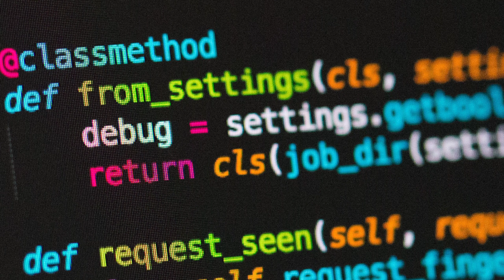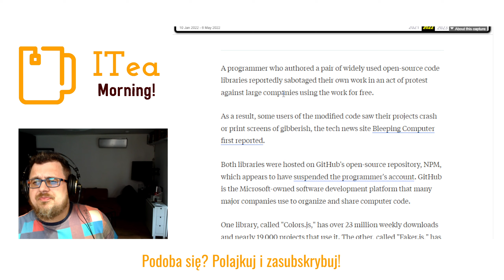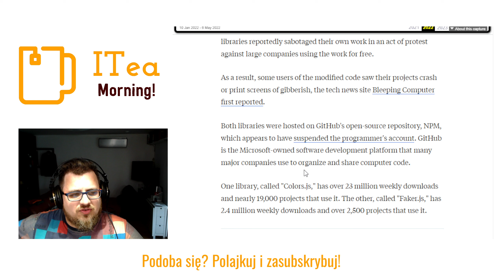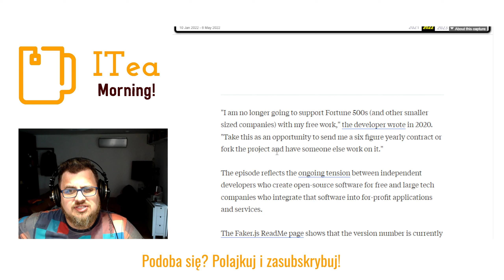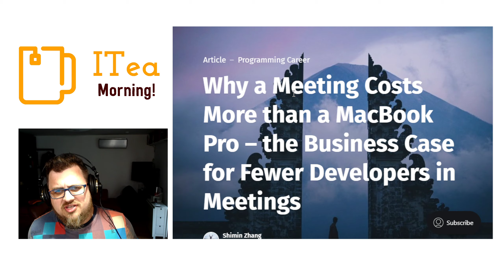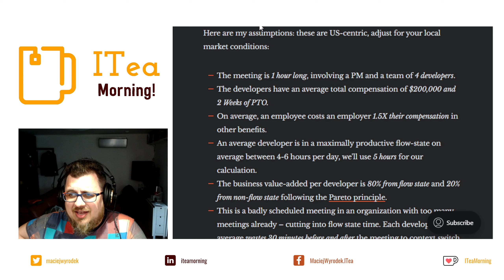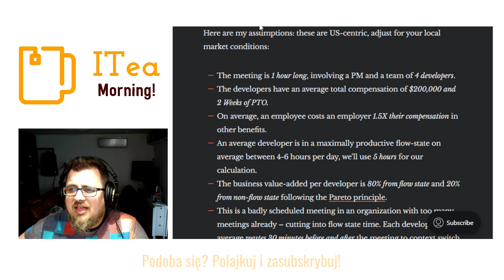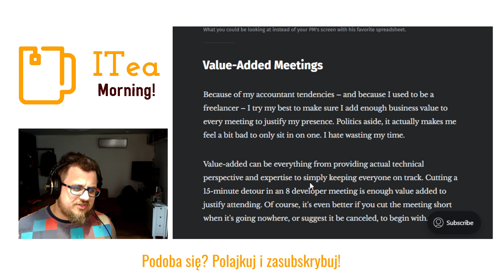O sabotowaniu własnych projektów 💻 Spotkania są droższe od MacBooka 🍵 📰 ITea Morning 494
Fake Faker

🖥️ Artykuły z odcinka:
🔗 A developer sabotaged their own open-source libraries, breaking thousands of apps, in apparent protest of mega-corporations
🔗 Why a Meeting Costs More than a MacBook Pro – the Business Case for Fewer Developers in Meetings

⏲ Timestamps:
00:00:00 Meme
00:00:17 Agenda
00:00:21 Intro
00:00:52 Fake Faker
00:04:29 MacBook za spotkania
00:07:44 Podsumowanie
00:08:01 done